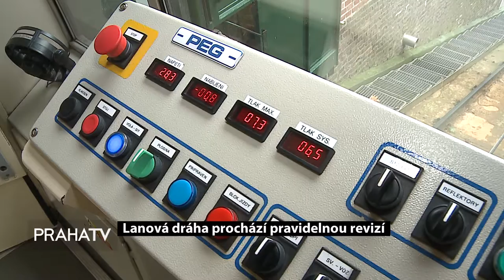Lanová dráha prochází pravidelnou revizí